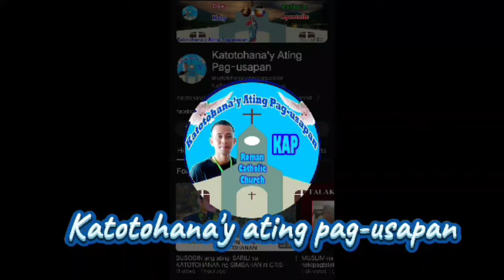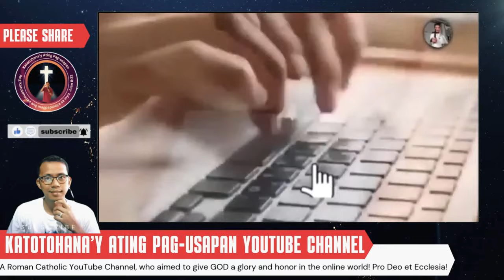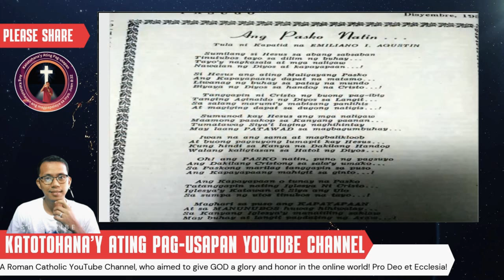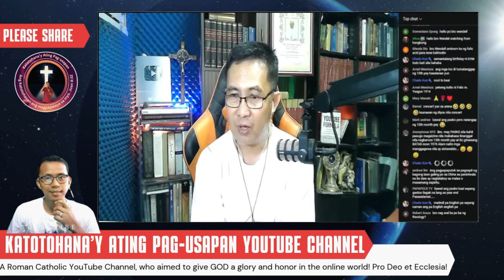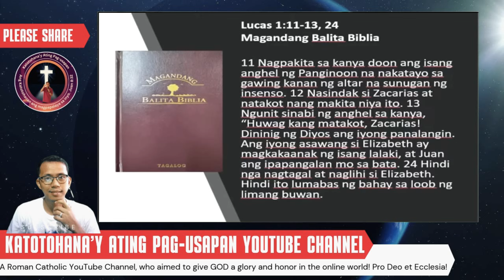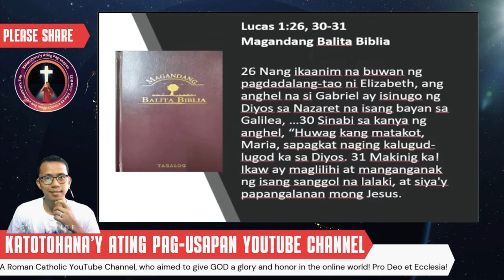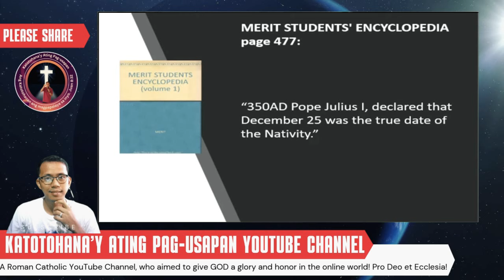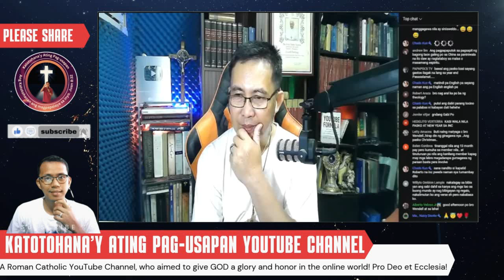Malaya na ba si Kathryn Bernardo sa INC ni Manalo? Ang Kanyang Kwento ng Paglaya, ALAMIN!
Malaya na si Kathryn Bernardo sa Iglesia ni Cristo! Alamin ang tunay na dahilan ng kanyang paglaya at ang kanyang bagong pananaw sa buhay. Sa video na ito, susuriin natin ang kwento ng kanyang paglalakbay mula sa pagiging miyembro ng INC hanggang sa pagkamit ng kanyang kalayaan.